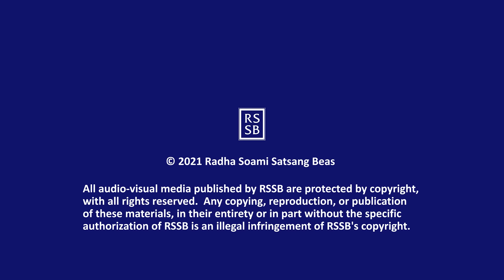Q & A with GSD 055 with CC